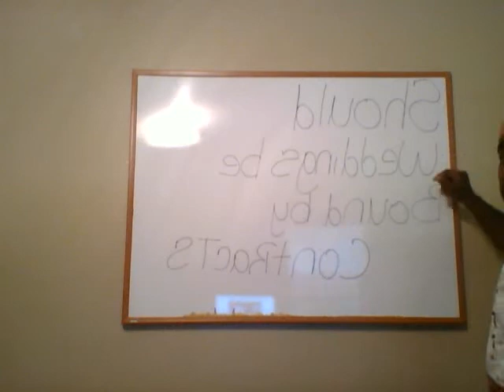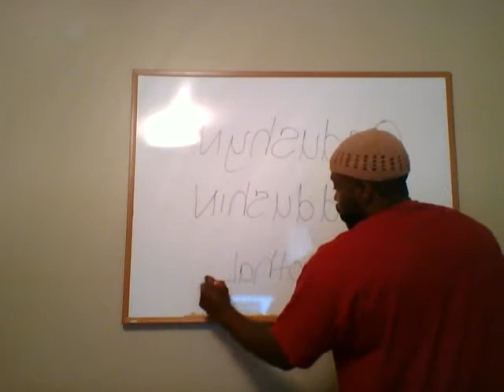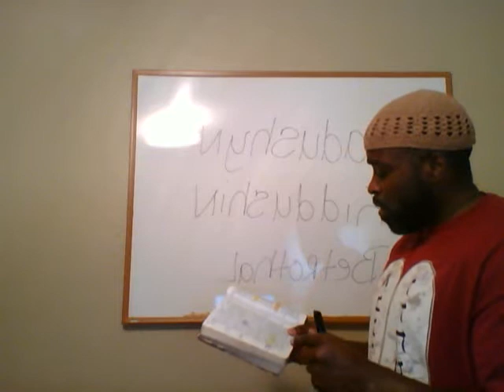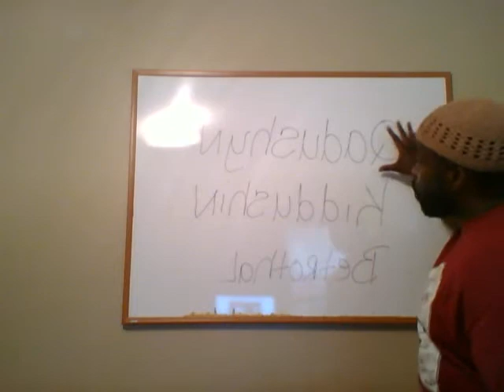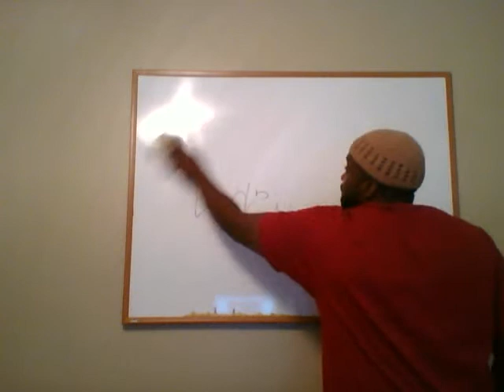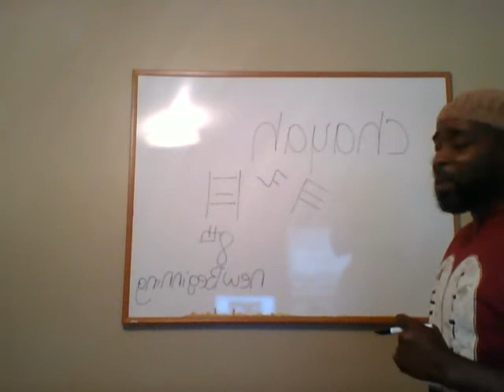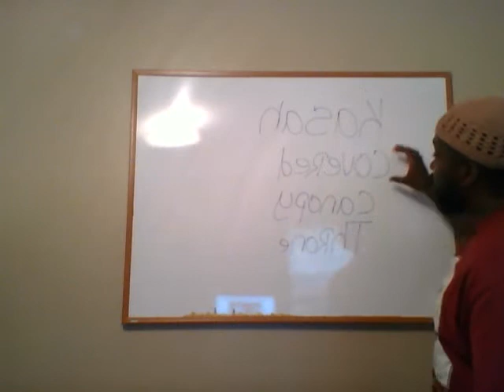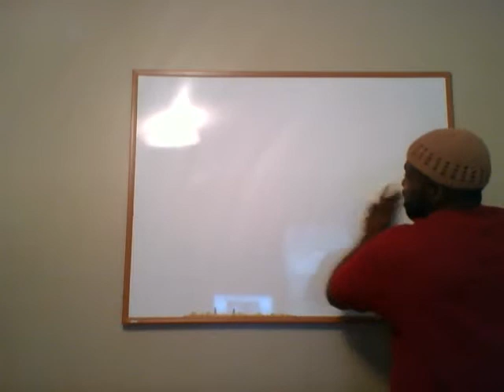Should weddings be bound by contracts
The Torah of YAHUAH and his mediator Yahusha Ha Mashiyach